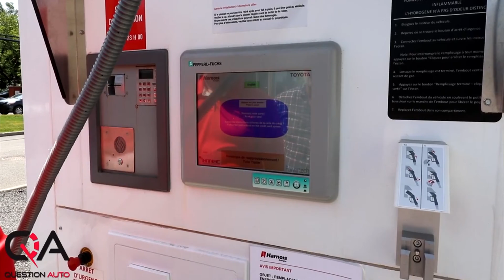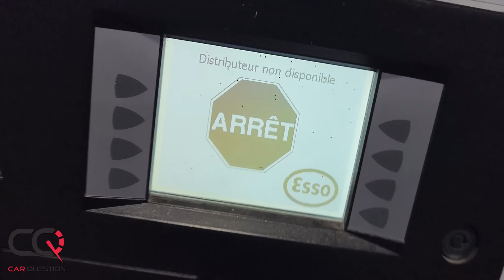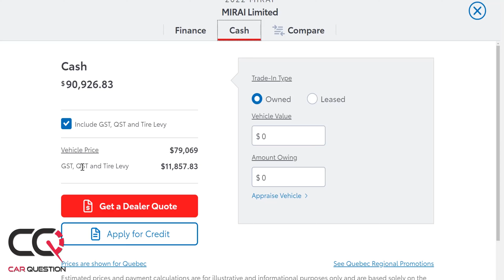Toyota Mirai: Complicated to fill up with hydrogen!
Toyota has completely redesigned the Mirai, a model that was first introduced in 2015. The new Mirai is a premium sedan with cutting-edge design, technologies and driving qualities.

Toyota engineers completely overhauled the Mirai's powertrain. They also replaced the 2015 front-wheel-drive configuration with Toyota's premium rear-wheel-drive GA-L platform with multi-link suspension front and rear. The new Mirai features better front-to-rear weight distribution (almost 50/50) and a lower center of gravity. These characteristics, combined with a rigid platform using laser bolt welding and adhesive bonding of the structure, considerably improve handling and agility.

Engineers have also significantly improved the fuel cell electrical system, which is the heart of the Mirai, particularly in terms of performance and hydrogen storage capacity. The result is a more dynamic and stimulating driving experience, as well as a 30% increase in range, now estimated at 647 km on a full tank, on the XLE version.

Toyota Canada's Mirai comes in two configurations, as follows:

The Toyota Mirai XLE features 19" aluminum alloy wheels, heated front seats, SofTex upholstery, a leather-wrapped steering wheel, and Qi wireless charging for compatible personal electronic devices. This version features a black and silver interior, a bird's eye view system, a 12.3-inch touchscreen, a premium JBL audio system and auto-dimming side mirrors.

The Toyota Mirai Limited receives several upgrades and additional features, including a panoramic sunroof, 20" chrome wheels, heated and ventilated front and rear seats, perforated SofTex upholstery, 8-way power-adjustable front seats with memory, multiple LED front turn signals, courtesy lighting system and multi-color ambient lighting system, digital display inside rearview mirror, color head-up display system, power liftgate, three-zone automatic climate control system and Toyota's advanced parking system. This version offers a choice of two interior colors: black and copper or white and dark brown/copper.

Green hydrogen is all well and good, but in Quebec, it is still complicated to fill up with hydrogen! Too bad because we like the competition on the market for fuels that can reinvent the future without polluting too much!

Chapter:
0:00 Toyota Mirai  Review
0:27 Hydrogen refuelling station
2:03 Exterior
2:17 Interior
2:53 Engine
3:00 What is a Hydrogen car
3:33 Performance and range
5:04 Green Hydrogen
5:22 Negatives/positives
6:20 Conclusion